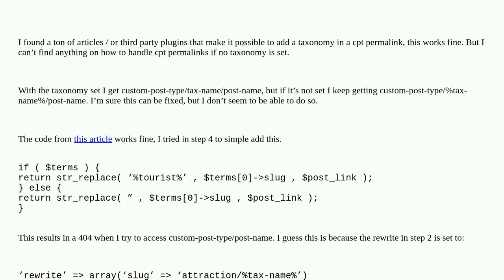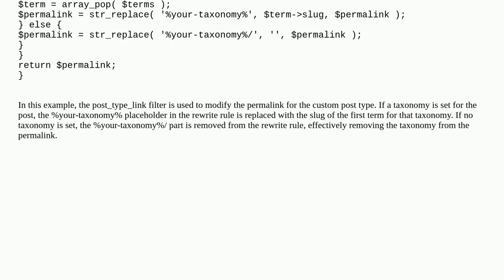Optional taxonomy in cpt permalink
A special thanks goes out to the community

  custom-taxonomy permalinks